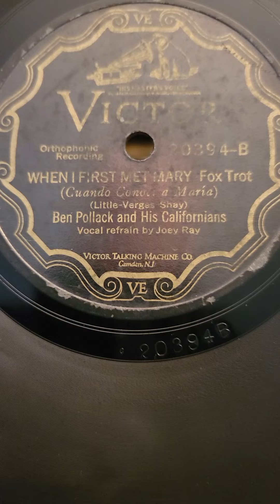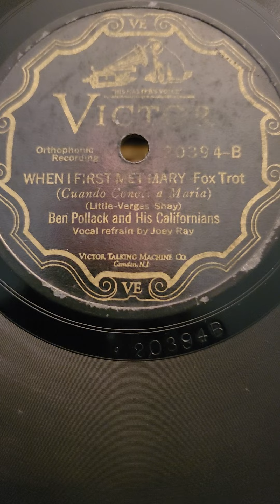When I First Met Mary - (Joey Ray) Ben Pollock & his Californians Victor Records #20394 1926